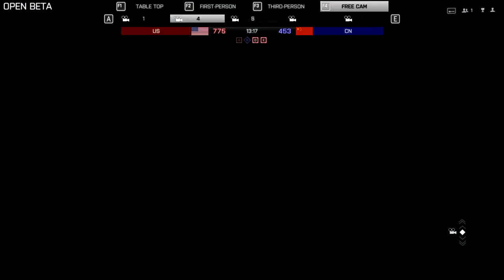When the building go down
Petite chute de l'immeuble de Battlefield 4 :)

By Darkanger et moi-même :)